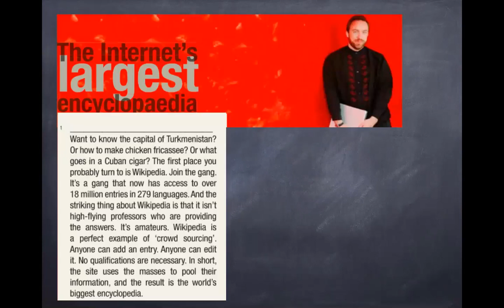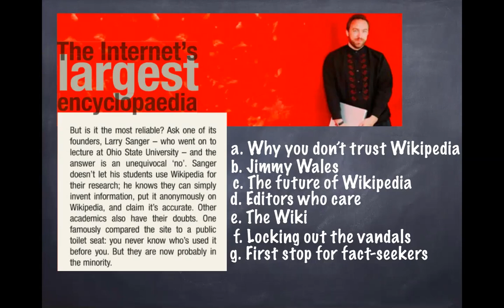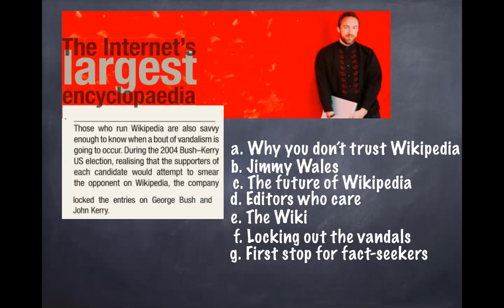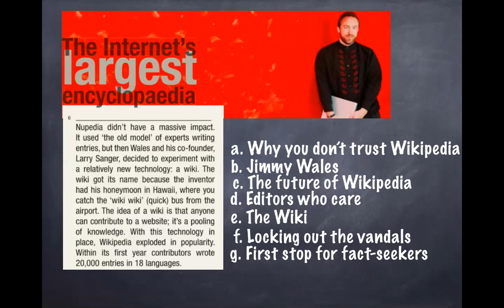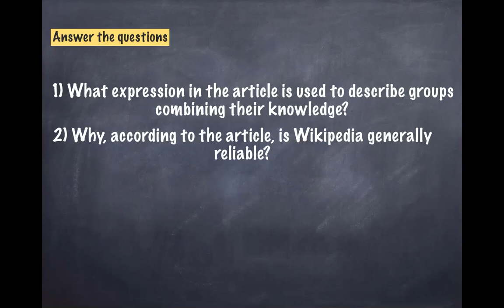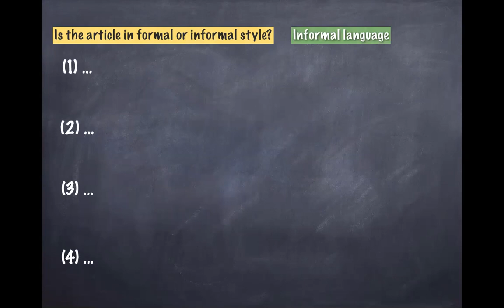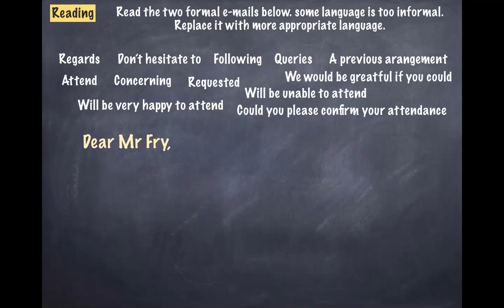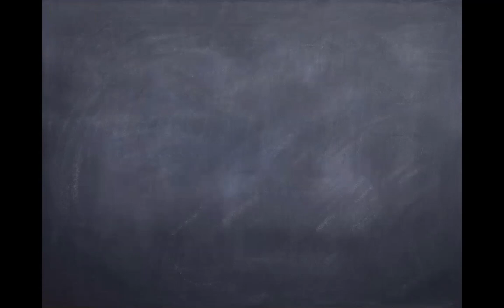Advanced 2 Communities 4